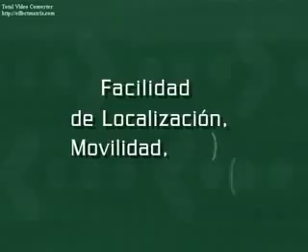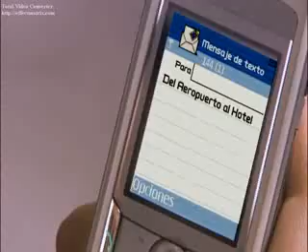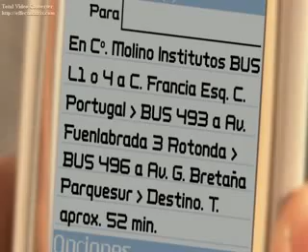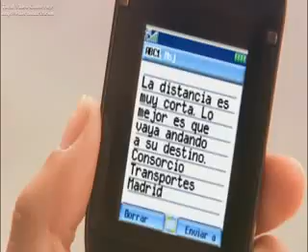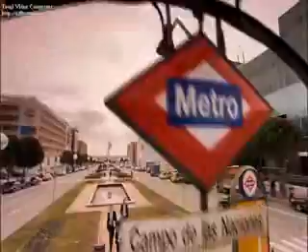Mobilidade em Tempo Real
O Consorcio de Transportes da Comunidade de Madrid utiliza eficazmente as novas tecnologias ao serviço da mobilidade. Através do seu telemóvel consegue saber tudo o que necessita sobre o sistema de transportes da capital espanhola. Um sistema de informação multimodal em tempo real que promove a utilização e vantagens do transporte colectivo...